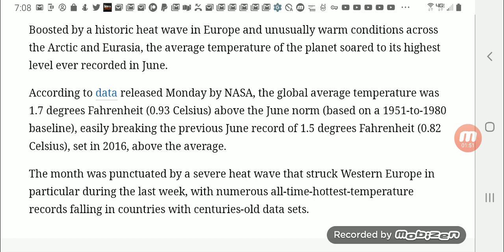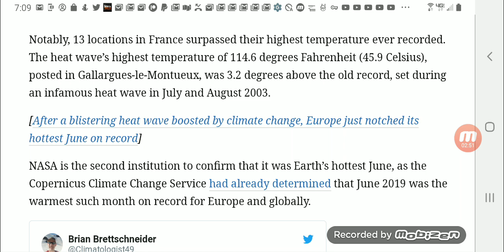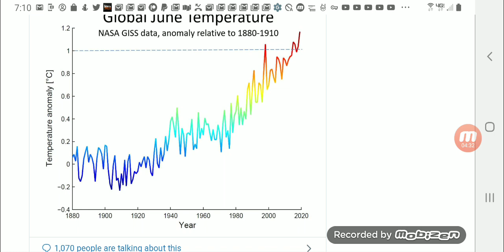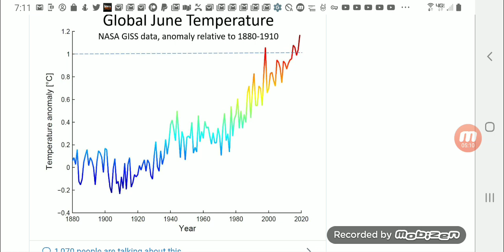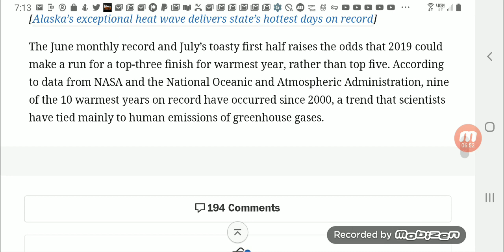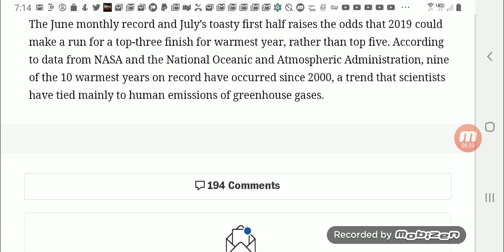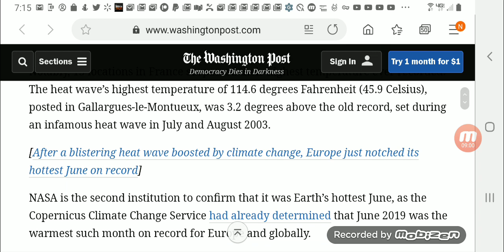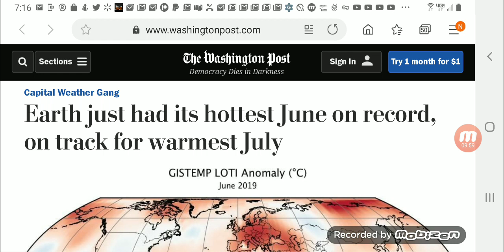The Earth Reached Its Hottest Temperatures In June & July